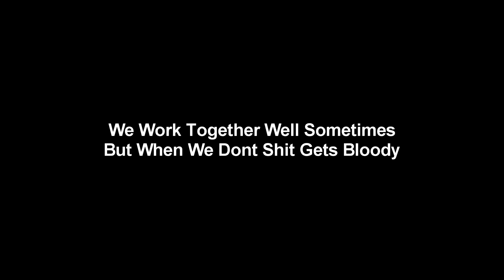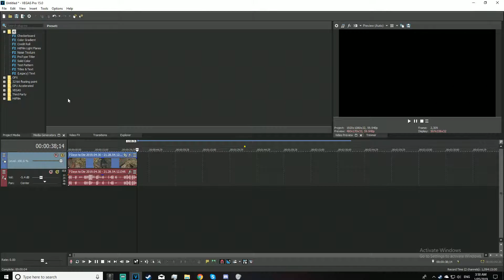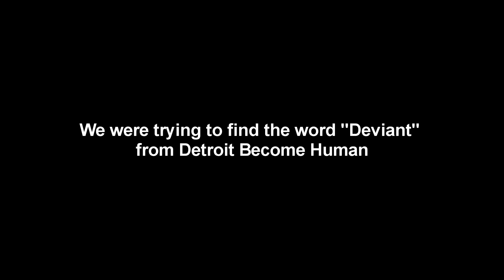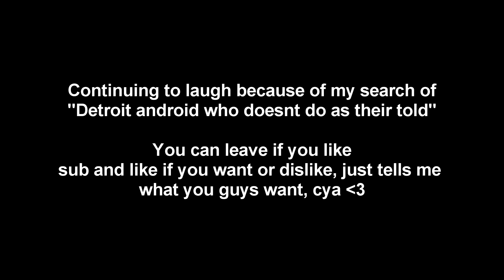7 days to bum